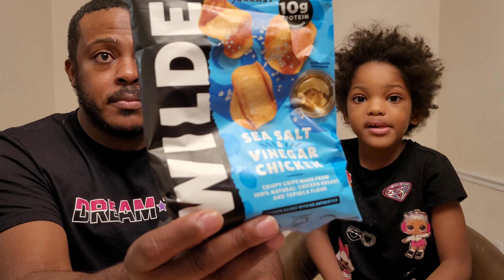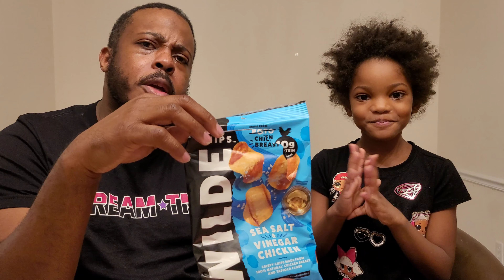Wilde Chips review and mukbang taste test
My daughter and I did a review/mukbang of the Wilde Chips. Wilde Chips contain 10g of protein and the chips are made out of chicken and not potatoes. The variety pack contained 6 amazing flavors so there’s a flavor for everyone.

Comment the flavor you’re looking forward to tasting.